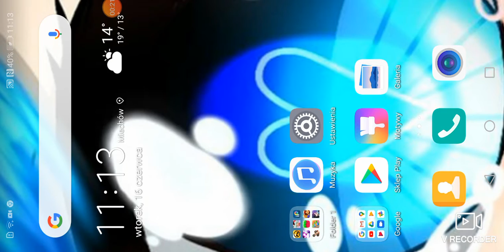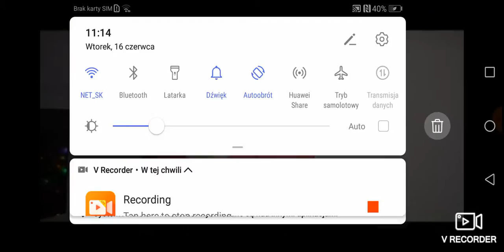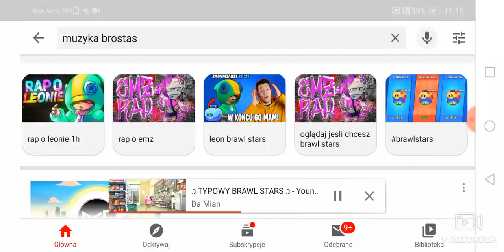Piosenki Damiana i to jest najlepszy YouTuber bo ta piosenka jest najlepsza w ogóle jest jak jesteś